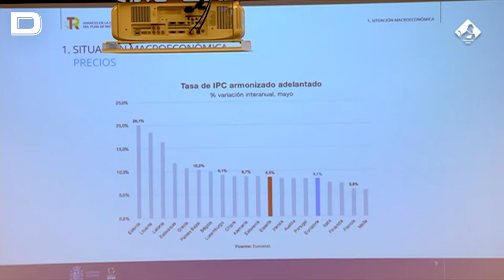Las medidas para hacer frente a la guerra han restado entre 2 y 3 puntos a la inflación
La vicepresidenta primera y ministra de Asuntos Económicos y Transformación Digital, Nadia Calviño, ha afirmado este jueves que gracias a las medidas adoptadas en respuesta a guerra en Ucrania la inflación se ha reducido entre dos y tres puntos porcentuales en el curso de este año.

Vídeo: EP